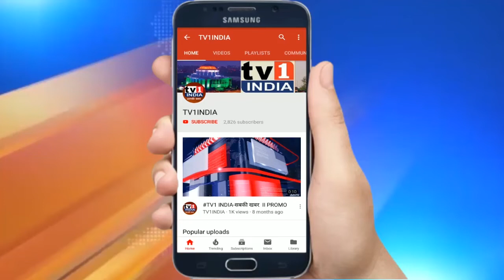महासभा में उद्यान के प्रस्ताव पर भिड़े नगरसेविका महापौर | महाविकास आघाड़ी सदस्यों ने मचाया हंगामा.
महासभा में उद्यान के प्रस्ताव पर भिड़े नगरसेविका महापौर | महाविकास आघाड़ी सदस्यों ने मचाया हंगामा. नवी मुंबई मनपा की महासभा में बुधवार को एनसीपी नगरसेविका सपना गावड़े ने महापौर जयवंत सुतार पर विकास प्रस्तावों की मंजूरी में पक्षपात का आरोप लगाया. मामला नेरुल सेक्टर 40 और 42 के दो उद्यानों के विकास से जुड़ा है. नगरसेविका गावड़े ने कहा कि महापौर ने राजनीतिक द्वेष के चलते उनके एक प्रस्ताव को मंजूर नहीं होने दिया जबकि भाजपा नगरसेवक के प्रस्ताव को तुरंत मंजूरी मिल गयी.